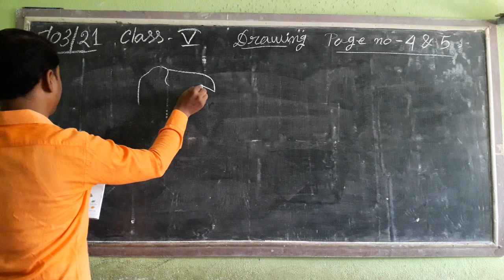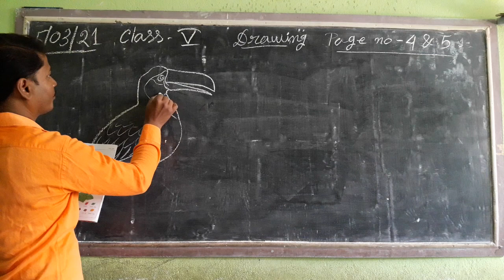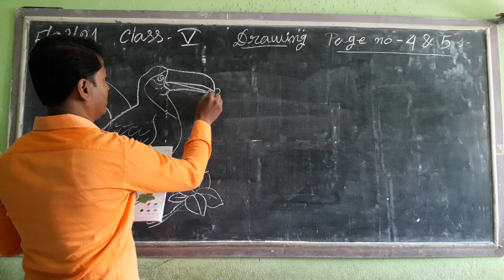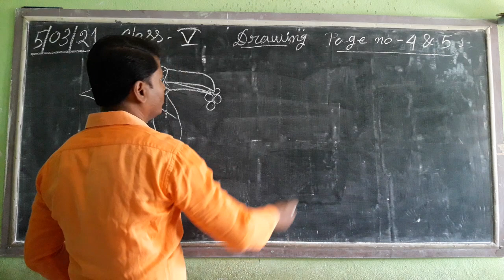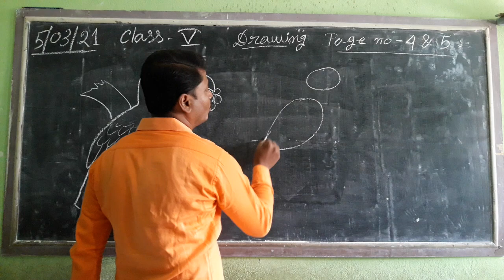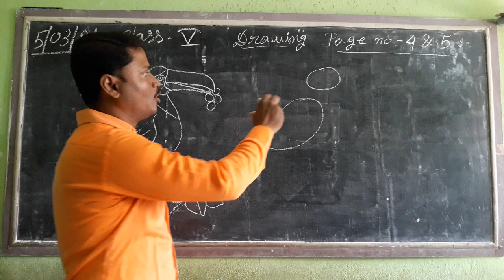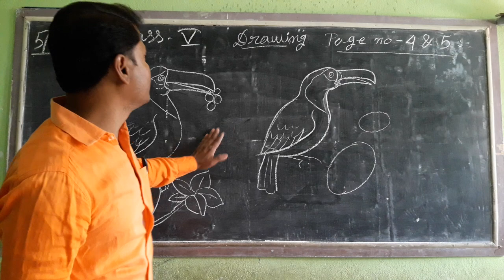CLASS - V ( SUB - DRAWING )